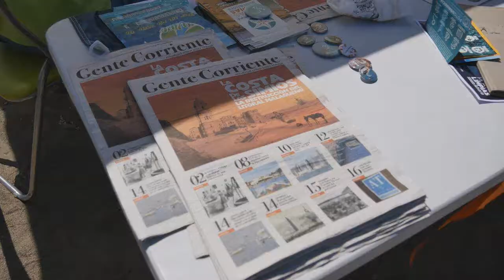Jornada informativa en Huelin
Informamos a la ciudadania en Huelin sobre el estado de nuestras playas.